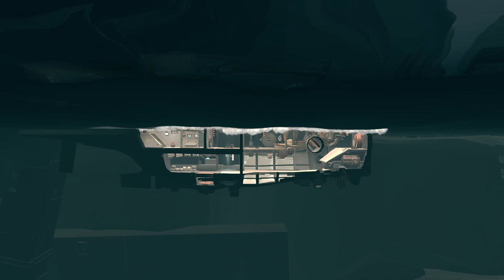Toe learns the history of the ancients and uncovers some of their power - FAR Changing Tides (part2)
On a Journey to find a new home. Experience the remnants of the old world and a new flooded world full of natural disasters and yet there is much beauty in it as well.

An atmospheric vehicle adventure

An atmospheric vehicle adventure that follows the emotional journey of a boy and his ship as he embarks on a voyage to find a new home.